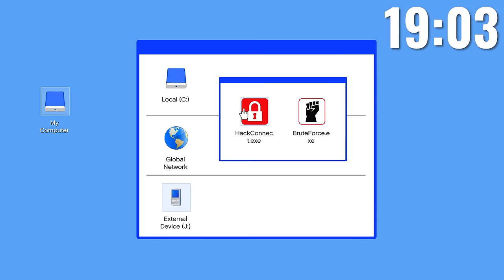SHINCHAN CHALLENGING FRANKLIN TO EARN $100 MILLION IN 20 MINUTES IN GTA5